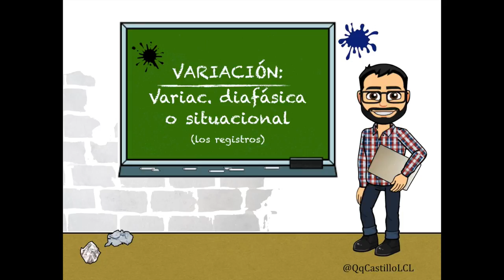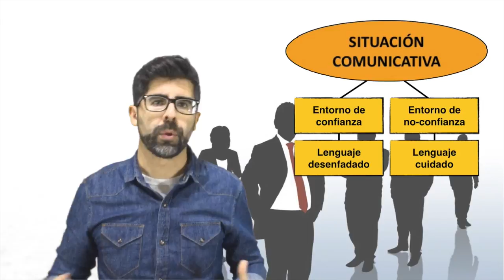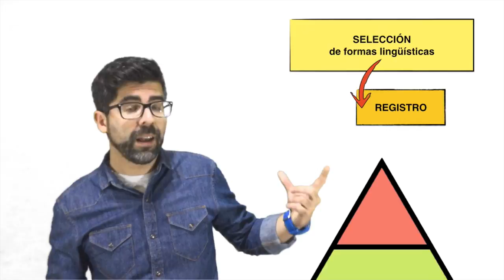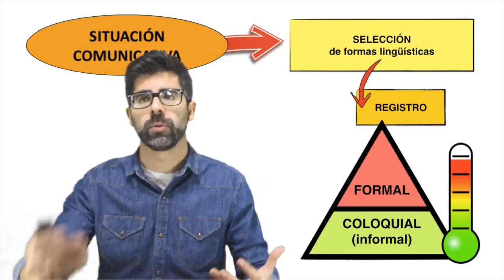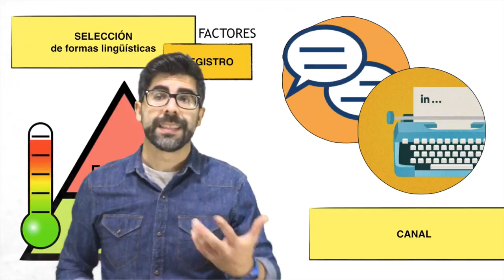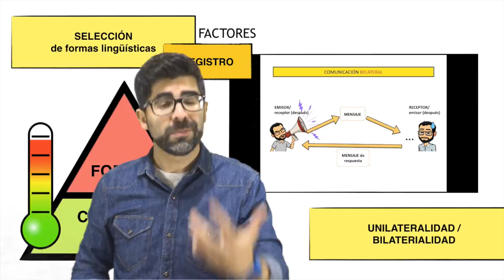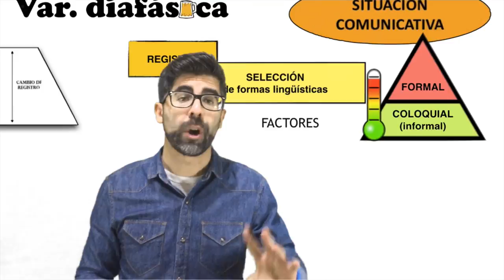¿Por qué a veces hablas diferente? - Los registros (formal y coloquial): factores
[Variación diafásica o situacional / VARIACIÓN LING.]

En este vídeo se aborda la variación diafásica, es decir, aquella por la que los hablantes de una lengua cualquiera escogen el registro en que se expresan en un momento dado a partir del análisis de la situación comunicativa. Los registros son, básicamente, el formal y el coloquial (o informal), pero en propiedad el registro es una escala en que las distintas formas lingüísticas pueden organizarse en función de su mayor o menor grado de coloquialidad o formalidad.